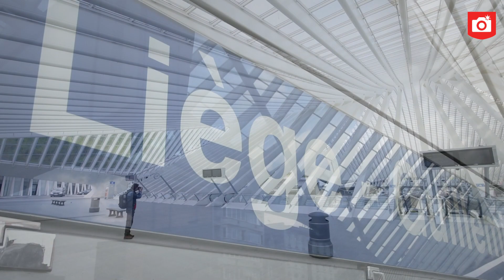Tips voor het maken van architectuurfoto's op reis | Reisfotografie | Zoom.nl | #3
In deze video verkent Marcel verschillende invalshoeken en perspectieven, zoals focussen op details, abstracte composities en het opnemen van omringende elementen, om diverse en visueel aantrekkelijke foto's te creëren.

Hoogtepunten uit de video:
📷 Onderzoek en plan van tevoren bij het fotograferen van architectuur in verschillende steden.
🌉 Gebruik groothoeklenzen om de lijnen en grootsheid van architecturale oriëntatiepunten vast te leggen.
🚶‍♀️ Mensen opnemen in de foto's voor schaal en extra interesse.
🏢 Begrijp de visie van de architect om betekenisvolle beelden te creëren.
🎨 Experimenteer met hoeken, details en omringende elementen om visueel dynamische foto's te maken.

~TIJDCODES~
00:00 Het station in Luik fotograferen
00:53 Lijnen benadrukken in architectuurfotografie
01:42 De menselijke maat gebruiken in architectuurfotografie
02:18 Doorkijkjes gebruiken in architectuurfotografie
03:18 Fotograferen om het gebouw heen
04:01 Architectuurfotografie met een telelens voor abstracte beelden